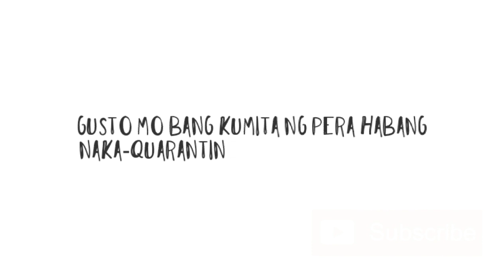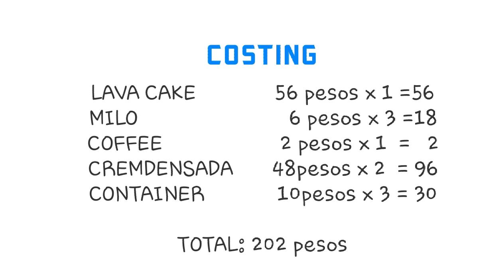DALGONA REF CAKE | COFFEE MILO CAKE | PANG NEGOSYO